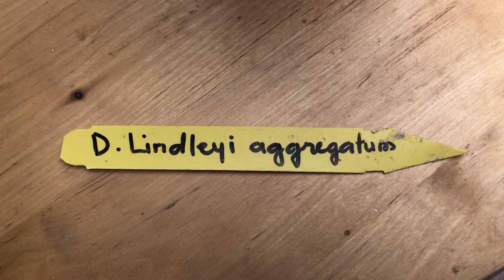Дендробиум линдли агрегатум